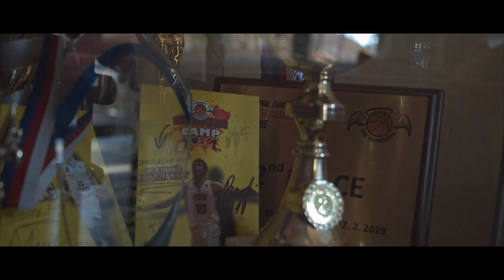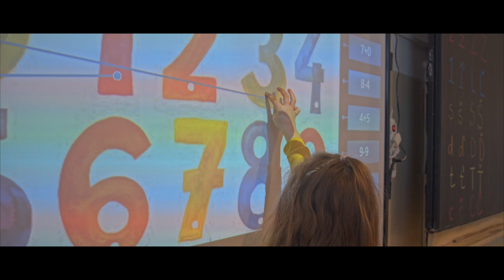Vitajte v ZŠ, Mierové námestie, Handlová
Zápis žiakov do 1. ročníka pre školský rok 2022/2023 sa uskutoční 06. apríla 2022 (streda) v čase od 8.00 h – 17.00 h v priestoroch 1. stupňa. Na zápis prichádza zákonný zástupca s dieťaťom.

Zápis je povinný pre deti narodené:

     od 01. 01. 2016 do 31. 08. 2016, ktoré k 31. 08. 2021 dovŕšia šiesty rok veku,
     od 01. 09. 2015 do 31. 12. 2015, ktoré mali odklad povinnej školskej dochádzky

Vážení rodičia!

Ak ste sa rozhodli zapísať Vaše dieťa do budúceho 1. ročníka v našej škole, prosíme Vás, aby ste vyplnili žiadosť o prijatí dieťaťa do prvého ročníka (elektronická prihláška), ktorú nájdete na webe školy. Ak nemáte možnosť pripojiť sa na PC, v deň zápisu vyplníte prihlášku u pani učiteliek 1. stupňa. Prineste si so sebou občiansky preukaz a rodný list dieťaťa. Ďakujeme!

Ak sa zápisu Vaše dieťa nemôže zúčastniť, najneskôr do 13. apríla 2022 môže zákonný zástupca elektronicky alebo osobne do školy doručiť vyplnenú žiadosť o prijatie dieťaťa do 1. ročníka.

Ak zákonný zástupca žiada pre svoje dieťa odklad povinnej školskej dochádzky, bude potrebné túto informáciu oznámiť základnej škole, v čo najkratšom termíne.

Vážení rodičia, ďakujeme za spoluprácu a prípadné otázky môžete posielať na našu e-mailovú adresu alebo na tel. číslo 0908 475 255.